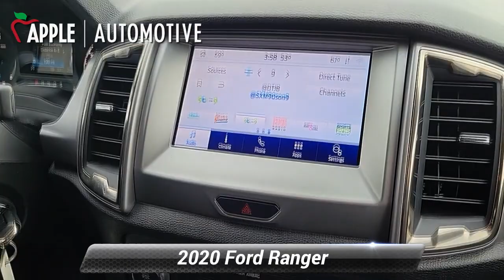Used 2020 Ford Ranger XLT, York, PA 229386P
[RLVID:7691:7ca0175b0ac6e28a:99251c478afafdb0:1]